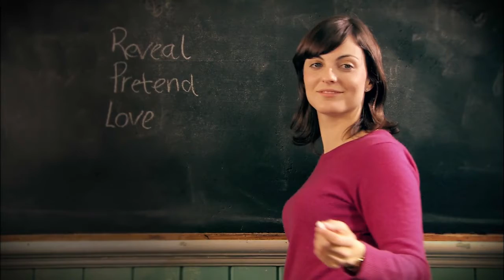The Crush Trailer | Michael Creagh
Director - Michael Creagh
Country - Ireland
Year - 2010

Short film synopsis: An 8 year old schoolboy is so besotted with his teacher that he challenges her boyfriend to a duel...to the death.